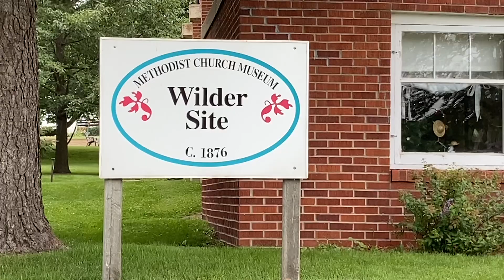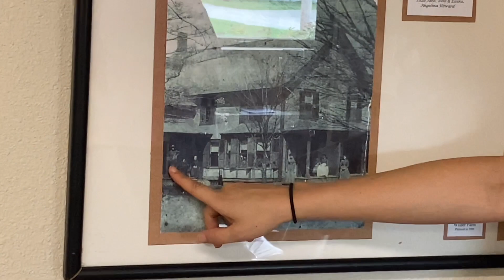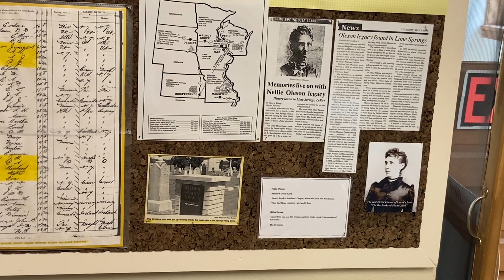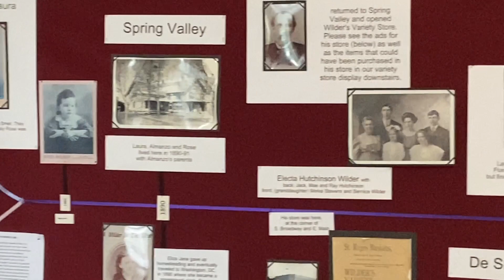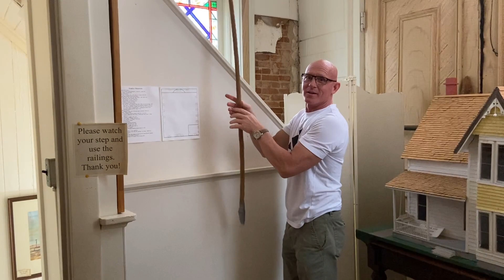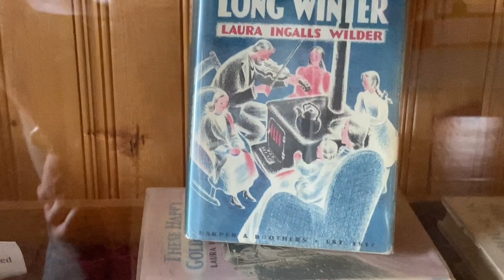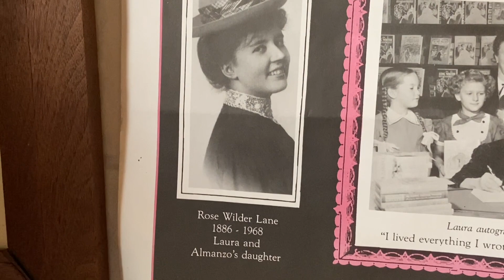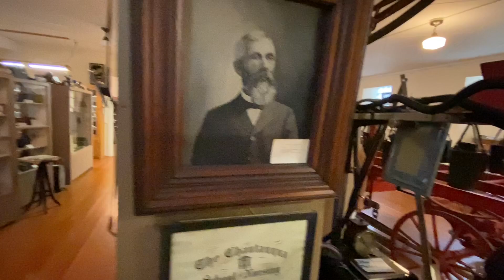Laura Ingalls Wilder Site Tour Guide Spring Valley Community Historical Society museum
Laura Ingalls Wilder Site and Little House On The Prairie
Laura Ingalls Wilder original barn is still standing, and you can get a map to help you find it. Spring Valley Methodist Episcopal Church is a historic church building at 221 W. Courtland Street in Spring Valley, Minnesota. It was built in 1876 and was added to the National Register of Historic Places. This is where Laura Ingalls Wilder went to church and is now a Spring Valley Community Historical Society museum.
If you're a fan of Laura Ingalls Wilder and Little House On The Prairie, you're going to love this adventure.  It takes place in Spring Valley, Minnesota at the Laura Ingalls Wilder Site.  It's the church where Laura Ingalls Wilder attended.